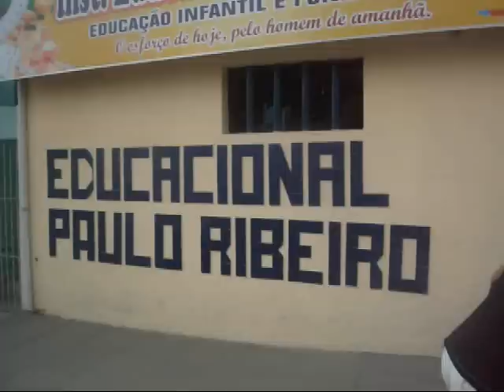Cael na escola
Primeiro dia de aula de cael Henrique
Paulista PE